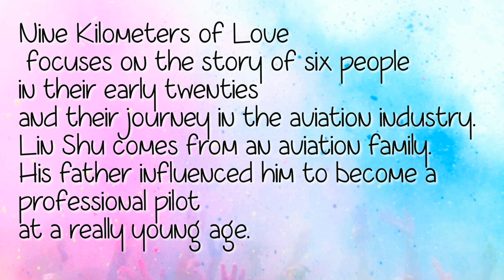Nine Kilometers of Love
Nine Kilometers of Love focuses on the story of six people in their early twenties and their journey in the aviation industry.
Lin Shu comes from an aviation family. His father influenced him to become a professional pilot at a really young age.

I do not own the photos and music(audio) used in this video.